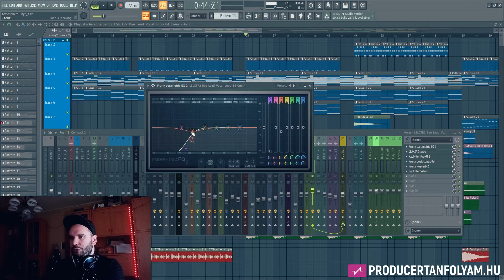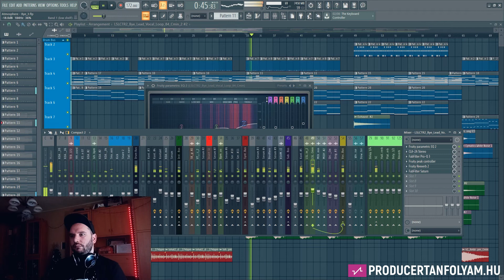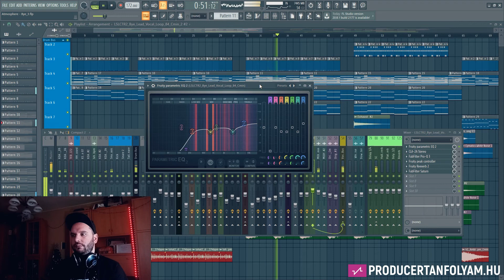Ének EQ-zása Egyszerűen - Magyar Fl Studio oktatóvideó Kezdőknek és Haladóknak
Ez a  Producertanfolyam.hu zenei csatornája. Célunk hogy mindenki számára elérhető legyen az a tudás, ami szükséges ahhoz, hogy minőségi zenét szerezhessen.
Hetente frissülő oldalunkon rengeteg információt szerezhetsz a zeneszerzés rejtelmeiről, közérthető módon úgy, hogy nem hallgatjuk el a fontos információkat sem.
Tanácsért, magánoktatásért, segítségért, az FL Studio profi szintű használatáért
gyere el hozzánk magánórára!

Skype-on keresztül is szívesen tanítunk!